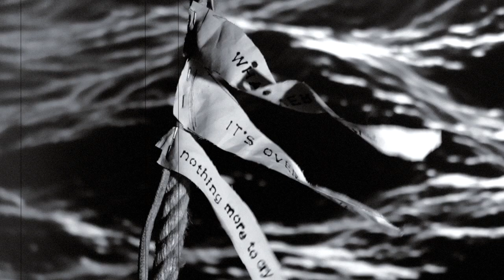D. Gee Mono - Whatever It Was (feat. Lisa Mottram) (Official Music Video)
Official video directed by Paul Spencer